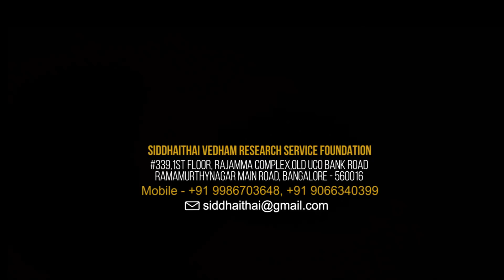How to give vibrations to god idols. fallow the siddha vakyam SIDDHAITHAI amma explained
பூஜை அறையில் இருக்கும் விக்கிரகத்தின் சக்தியை கண்டறிய எளிய வழி!